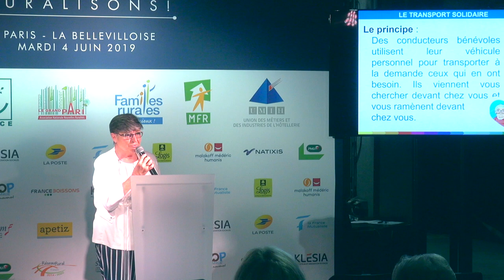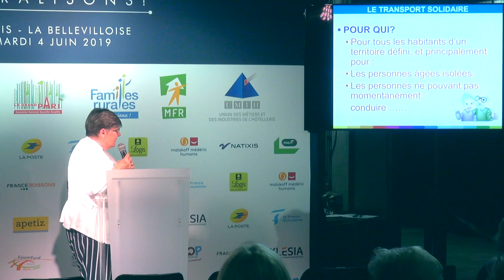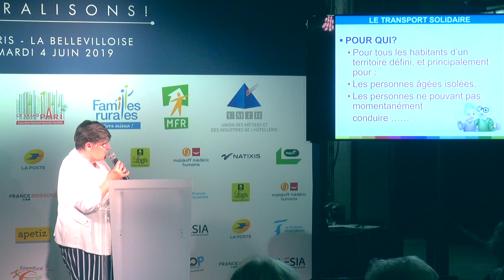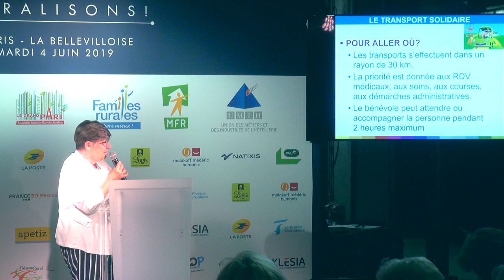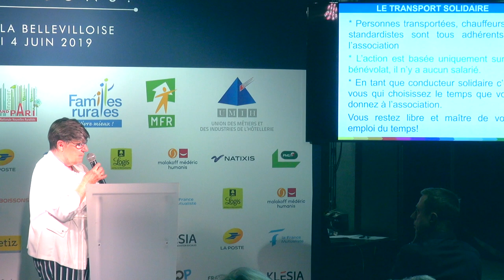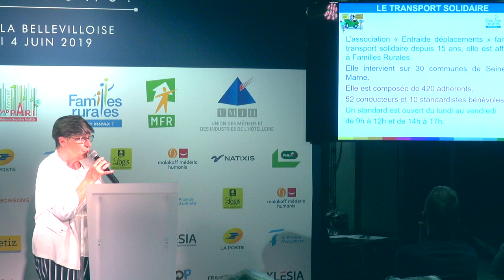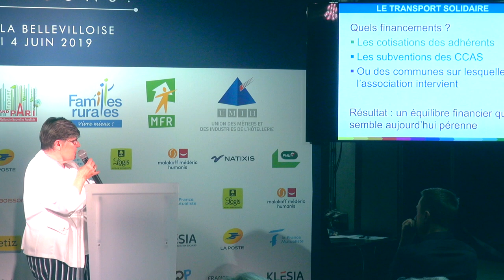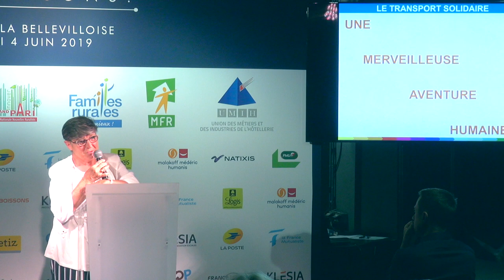MOBILITÉ SOLIDAIRE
PITCH : MOBILITÉ SOLIDAIRE

Intervenant :
Denise Pierre : Familles Rurales